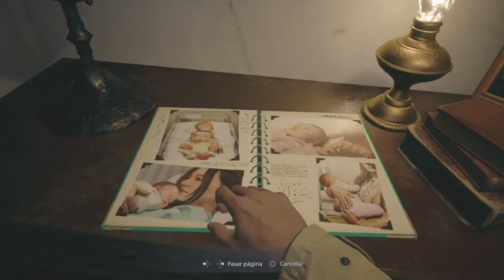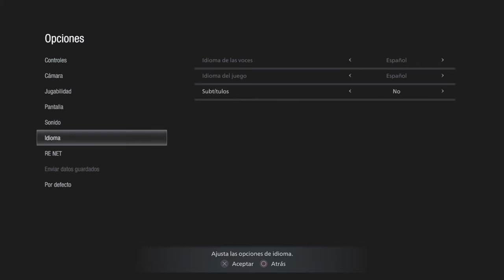Residet evil village 08 #01 El principio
🚎 CODIGO de creador en FORTNITE: Branjorg2017

DONATIVO 🤪☝️